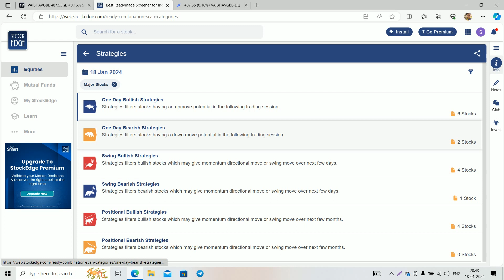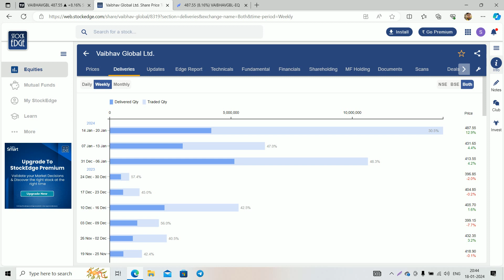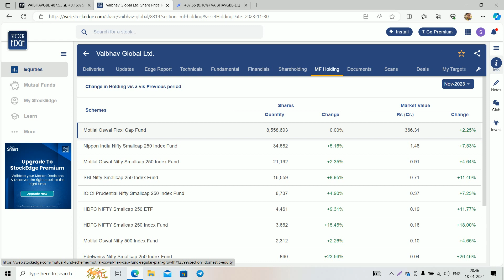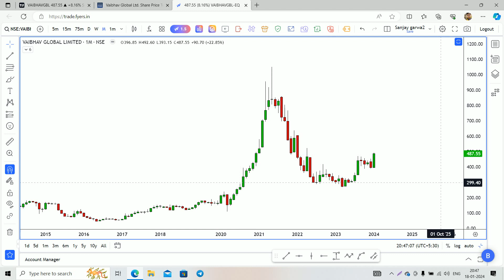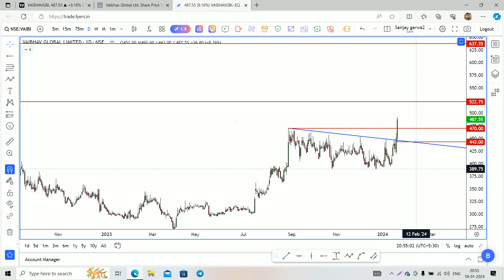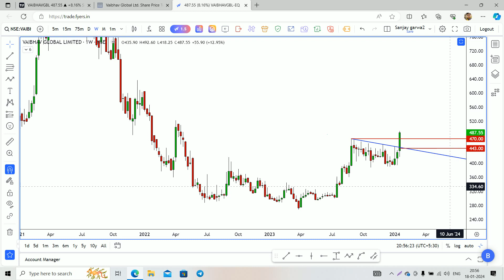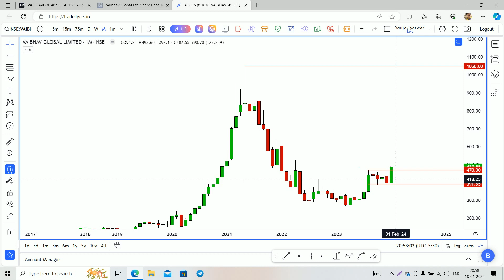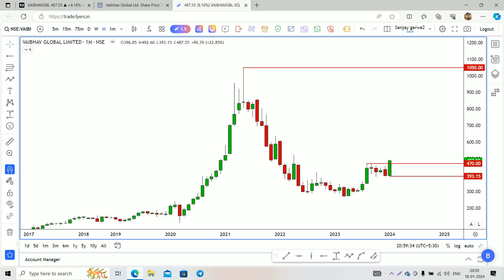Vaibhav Global Share - A Multibagger Stock ? || vaibhav global share latest news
Vaibhav Global Limited (VGL), through its distinctive business model, has created a niche for itself in the global retail space, especially in the jewellery, accessories and lifestyle product segments of two of the largest economies of the world - the US and UK.

vaibhav global,vaibhav global share price,top breakout shares,vaibhav global share results,vaibhav global breakout